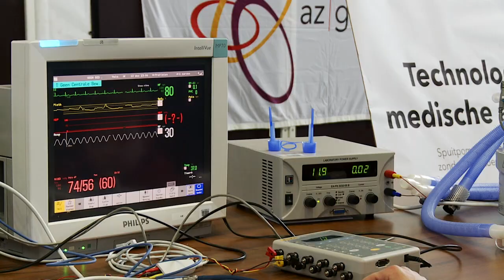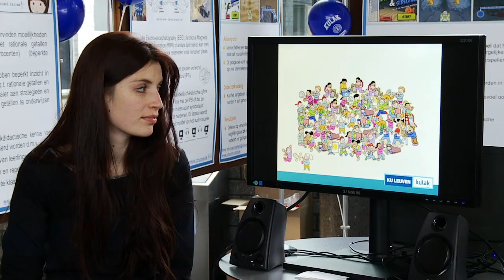Dag van de wetenschap - Kortrijk - 2013